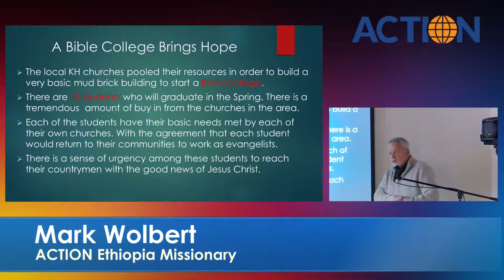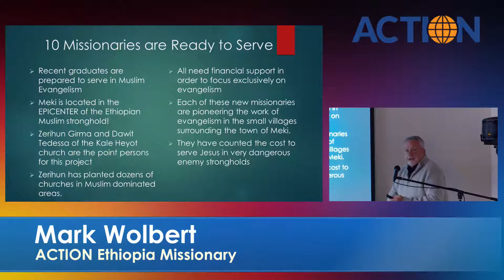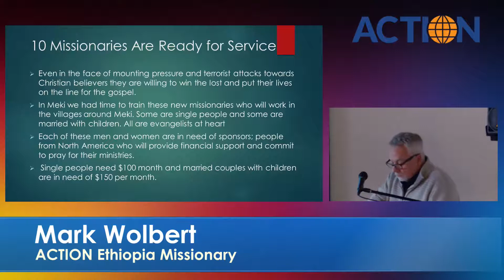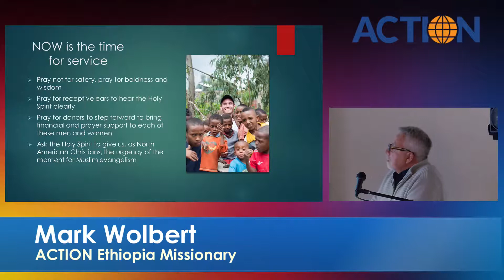ACTION USA Chapel - 2/12/2020 1pm Pacific - Mark Wolbert